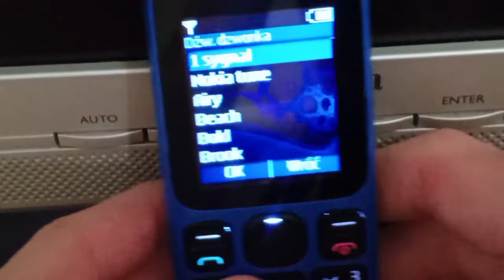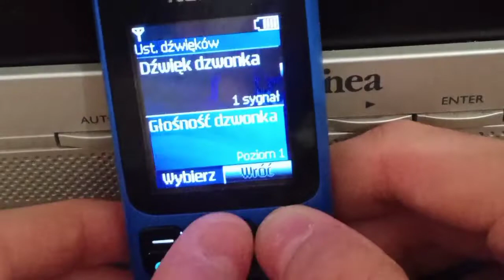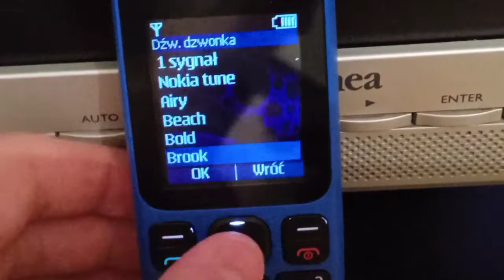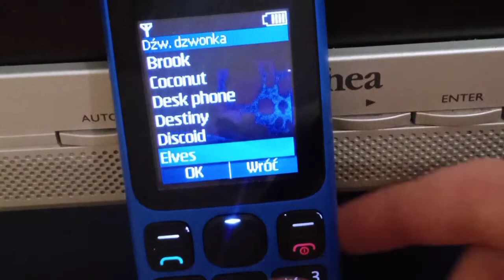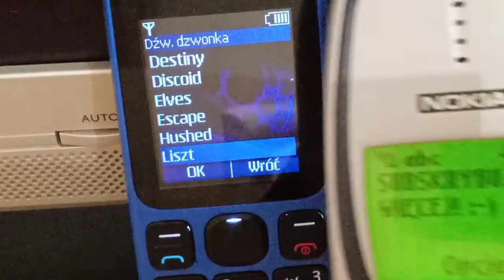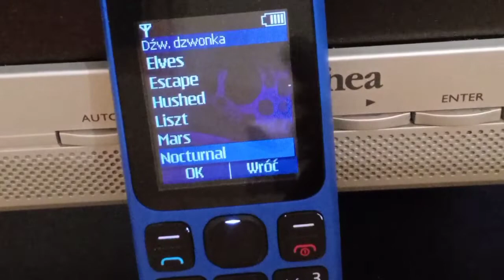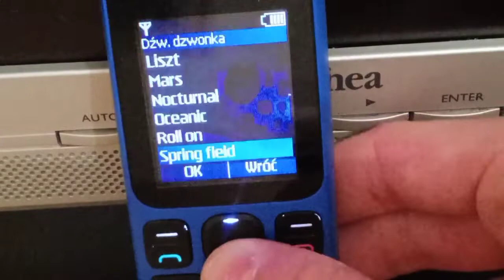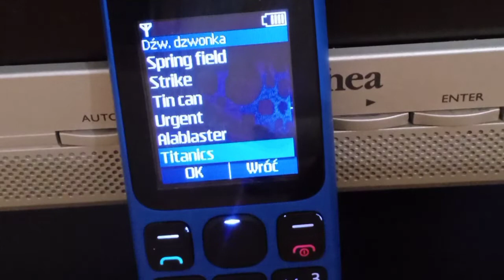Nokia 100 ringtones📱🔊